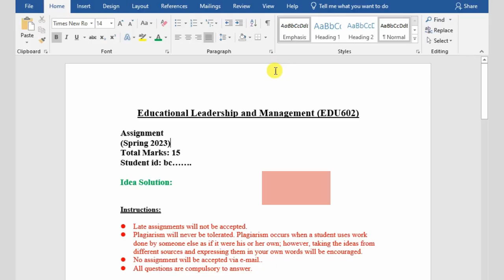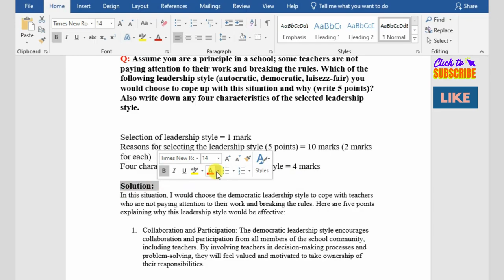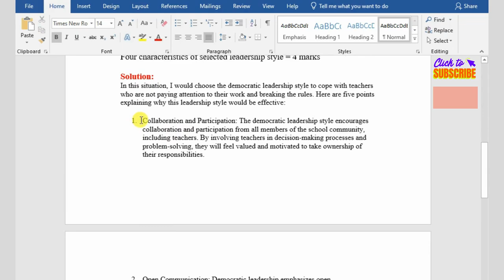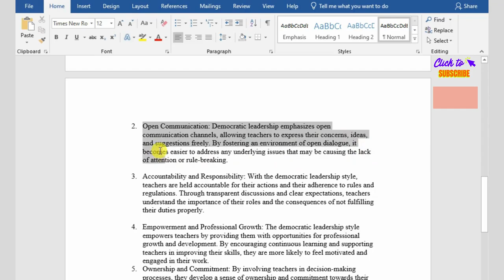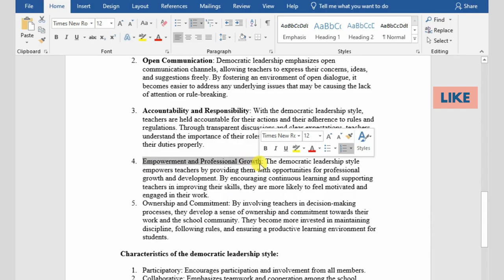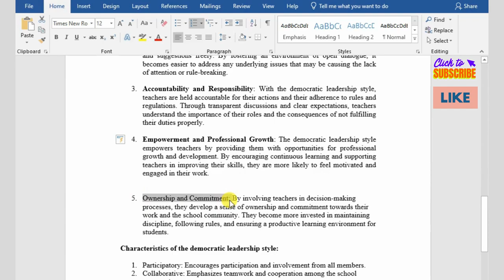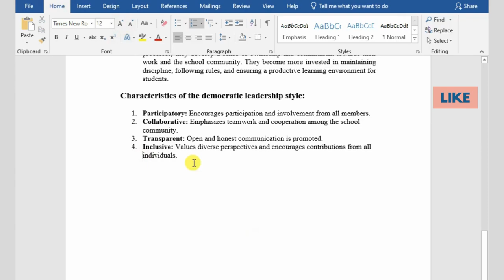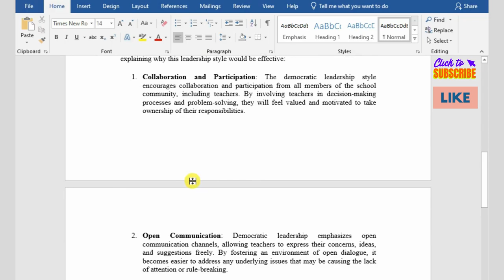Edu 602 assignment no.1 solution Spring 2023 (Educational Leadership and Management )